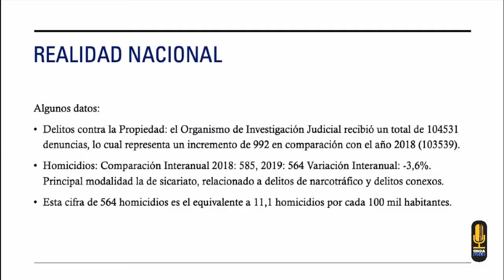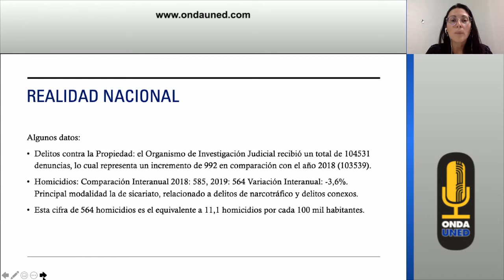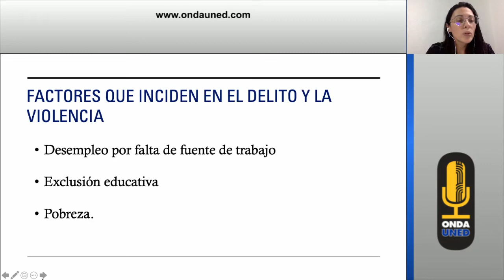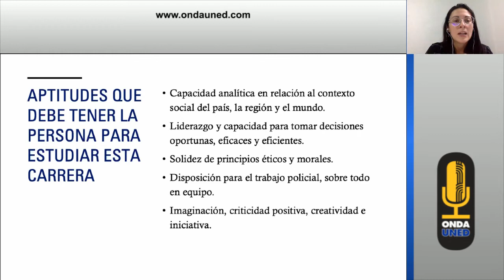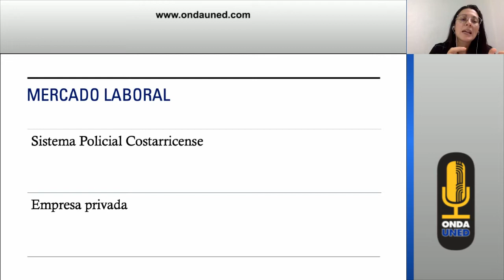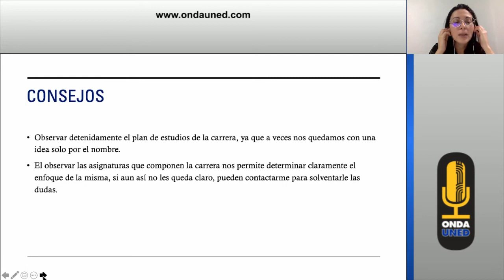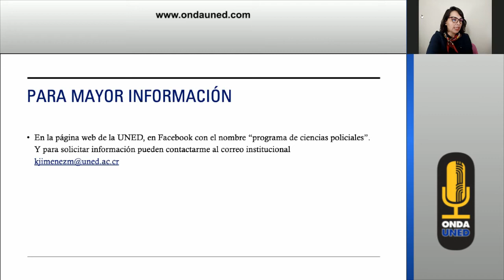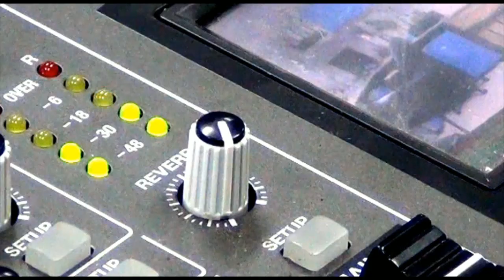Feria Vocacional en Linea 2020 Ciencias Policiales, prevención y atención de la criminalidad actual